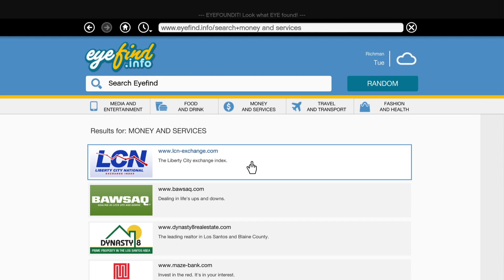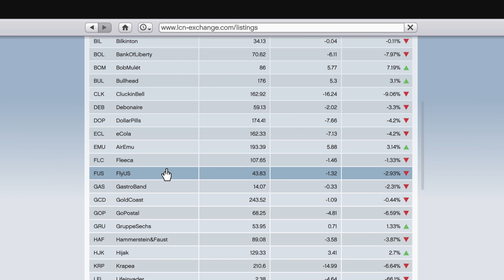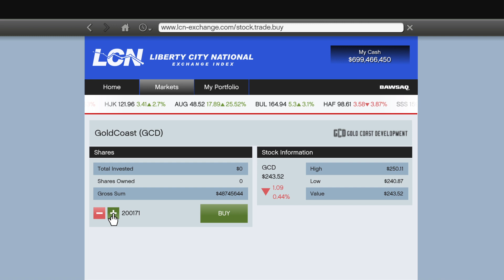GTA5 (Franklin) - The Construction Assassination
The following video contains gang violence, nudity, extremely coarse language, and drug and alcohol abuse.  Discretion is advised.
IMPORTANT: Before accepting the mission have all 3 characters invest their $$$ in GoldCoast (GCD) shares on the LCN site.

After the job, sleep for about a week in-game or reach 90% (maximum) in returns before selling every GoldCoast (GCD) shares owned.
Just another old guy playing games.